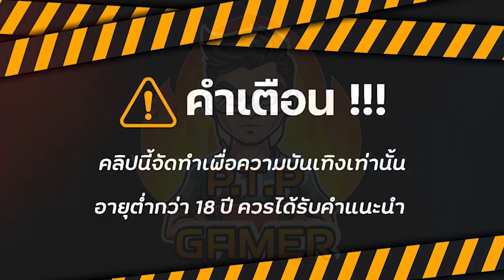สล็อตแตกง่าย สล็อตเว็บตรง สล็อตวอเลท ทุน500 ตัวคูณเยอะจัด Supermarket Spree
🎈เกมไหนแตกดีเกมไหนเเตกง่าย วันนี้ (PTP GAMER) หรือ (ตรูปั่นทีเผลอ) มีบทความที่น่าตื่นเต้นสำหรับเพื่อนๆ ที่หลงใหลในเกมสล็อต ซึ่งเป็นแนวทางหนึ่งที่จะช่วยให้ผู้เล่น สามารถทำกำไรจากการเล่นเกมส์ได้อย่างรวดเร็ว และสนุกสนานไปพร้อมกัน ไม่ว่าจะเป็นมือใหม่หรือมือเก่า ก็รู้จักและติดตามเทรนด์ของ สล็อตแตกง่าย ทั้งนี้เพื่อให้สามารถเพิ่มโอกาสในการทำกำไรจากการเล่นเกมส์ได้อย่างรวดเร็ว ความสามารถในการให้ความรู้เกี่ยวกับสล็อตเป็นสิ่งที่มือใหม่เล่นสามารถหาได้จากเว็บไซต์และยูทูปช่องทางต่างๆ

💥คำเตือน คลิปวีดิโอนี้จัดทำขึ้นมาเพื่อความบันเทิงและสนุกสนานไม่แนะนำให้เล่นหรือทำตาม ผู้ชมที่มีอายุต่ำกว่า 18 ปี  ควรใช้วิจารณญาณในการรับชม

อย่ามองว่าการพนันเป็นช่องทางในการรวยและสร้างรายได้อย่างรวดเร็ว